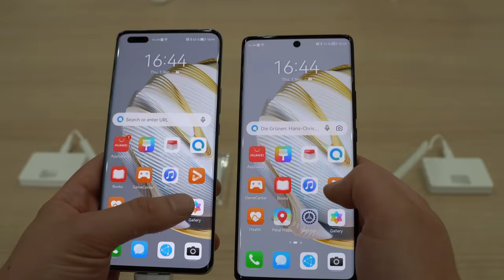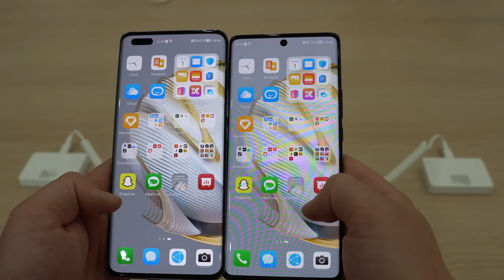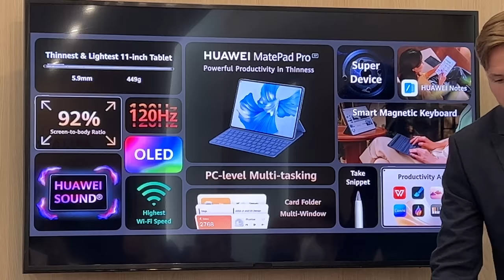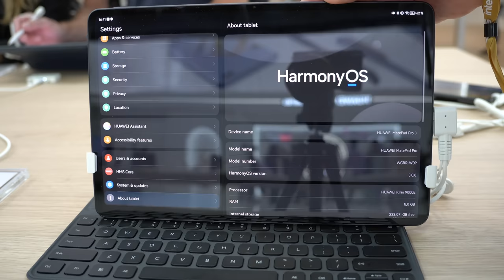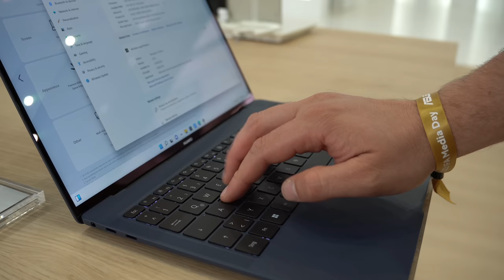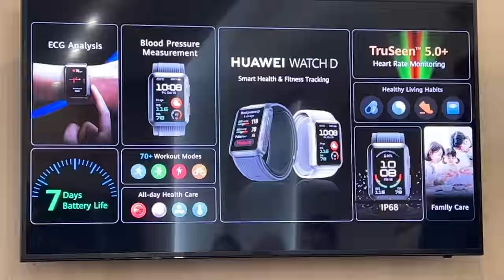Huawei Nova 10 Pro, MateBook X Pro 2022, Watch D & Co - IFA 2022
Auch Huawei hat auf der IFA neues zum zeigen: 2 neue Smartphones, ein Tablet in zwei verschiedenen Größen, eine Uhr mit EKG- und  Blutdruckmessung und einen neuen Laptop gibt es hier zu sehen.

BTC: 37iaM7mxRjgPy27BLaRadDgBPHSWGi51YX